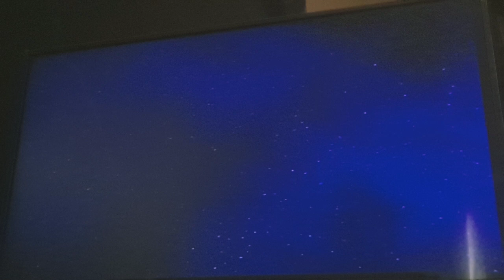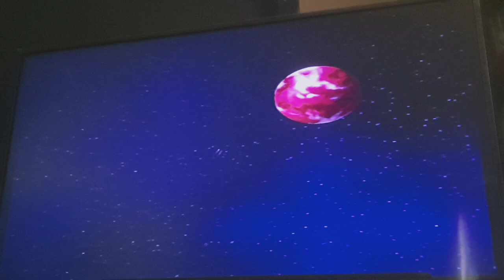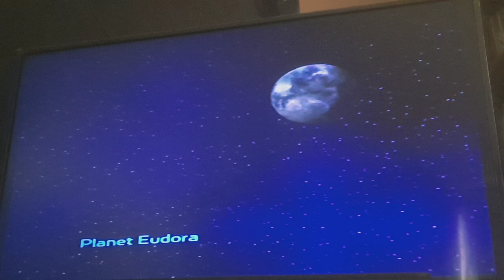Ratchet and Clank: Episode 3